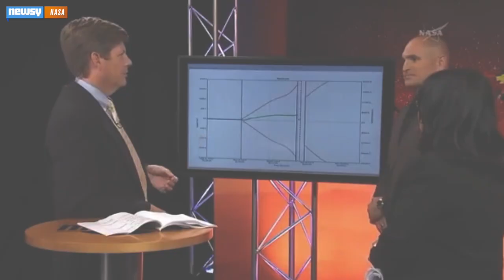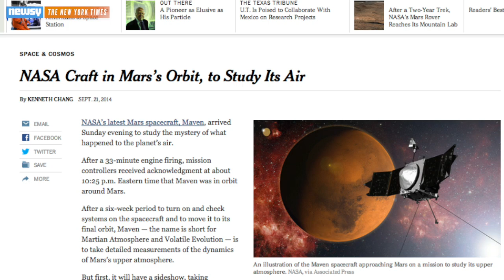NASA's MAVEN Spacecraft Has Finally Reached Mars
After a 10-month voyage through space, NASA's MAVEN spacecraft is now orbiting the Red Planet.